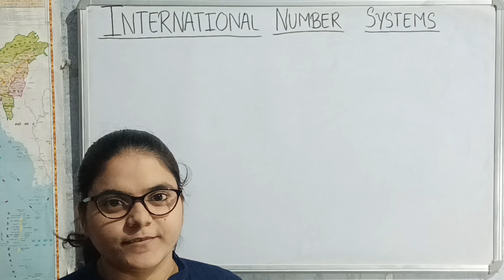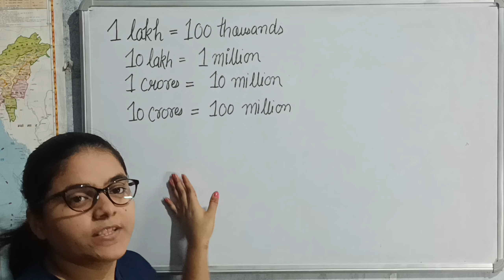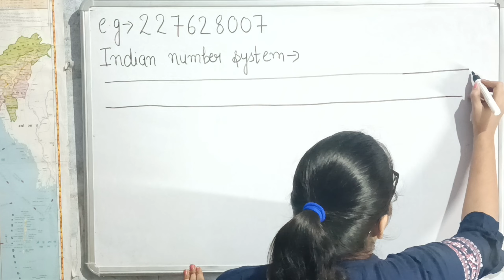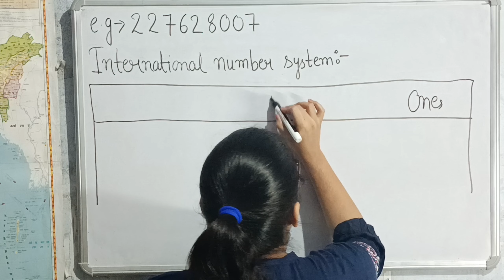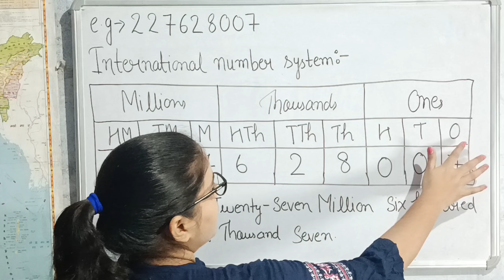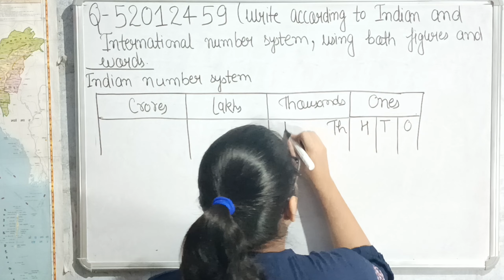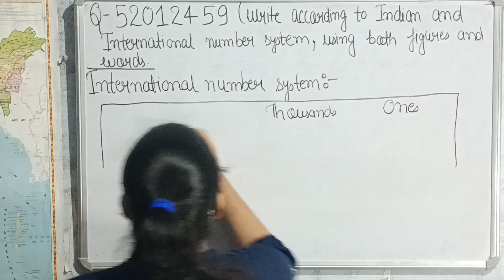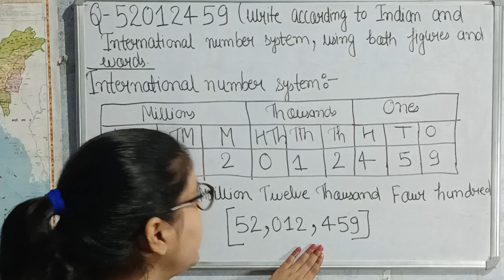Number system chapter-1(last part)(international number system)numbersystem